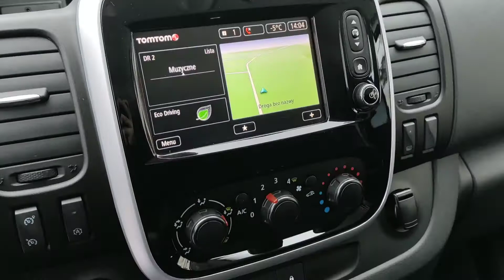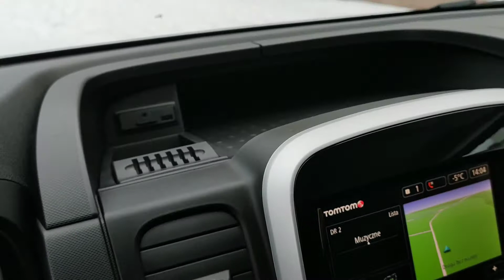Opel Vivaro duetduda.pl